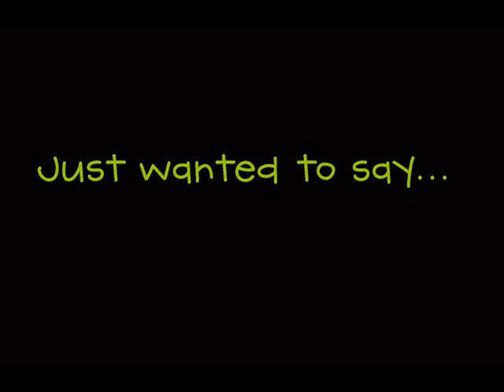Happy Grandparents Day!